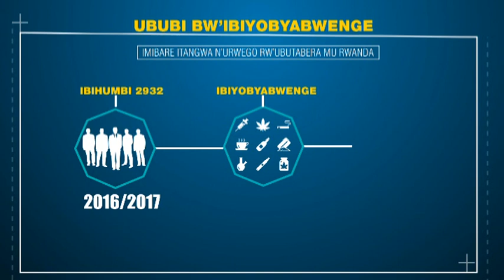INGARUKA Z IBIYOBYABWENGE